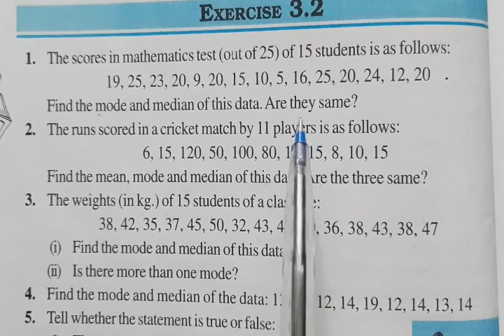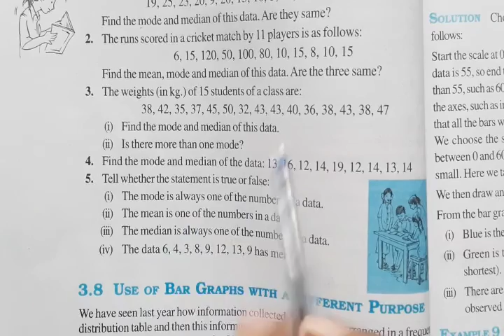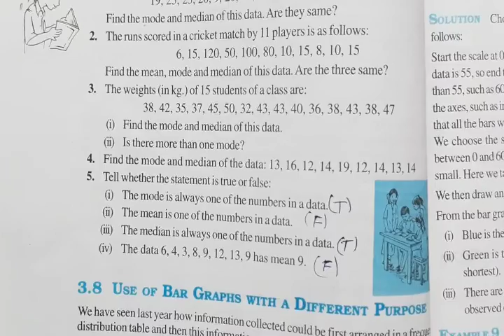Ex.3.2 ||Class7 || MATHEMATICS NCERT solutions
Class7 maths NCERT solutions
mean,mode,median
माध्य,माध्यिका, बहुलक